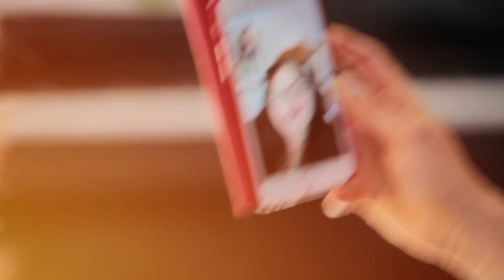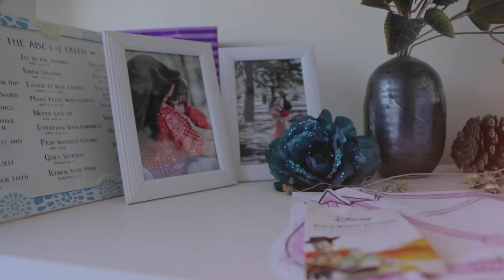A Godly Wedding | Deon & Rebecca | Canberra Australia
|| Copyright, Unfaded Weddings ||

Rebecca & Deon's Wedding Film

Music: "Dusk" by Ian Post and "Purify" by Michael FK Artlist, licensed through Artlist - License owner Lagani Gairo